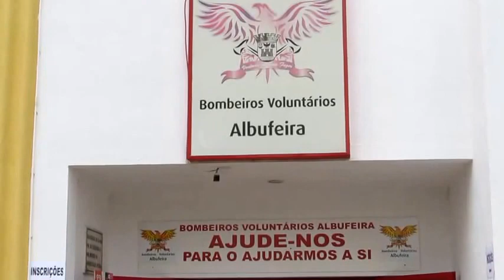1ºENCONTRO MOTORIZADAS ALBUFEIRA 2015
ORGANIZAÇÃO BOMBEIROS VELUNTARIOS DE ALBUFEIRA